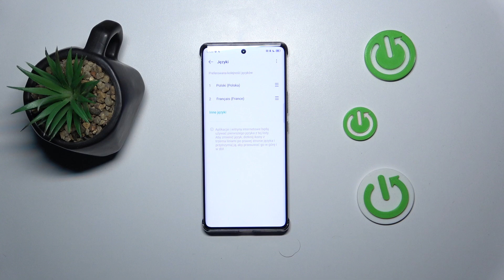Infinix Note 10 Pro - Jak zmienić język?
Chcesz zmienić język na swoim Infinix Note 10 Pro? Oto krótki poradnik, który Ci pomoże! Dowiesz się, jak szybko i łatwo zmienić język systemu, aby dostosować go do swoich preferencji.

Jak zmienić język na Infinix Note 10 Pro? Jak ustawić nowy język na Infinix Note 10 Pro? Jak aktywować inny język na Infinix Note 10 Pro? Jak przełączyć język na Infinix Note 10 Pro? Jak dostosować ustawienia językowe na Infinix Note 10 Pro?